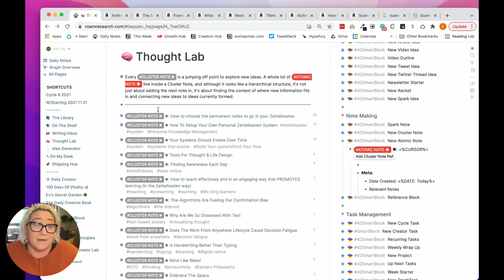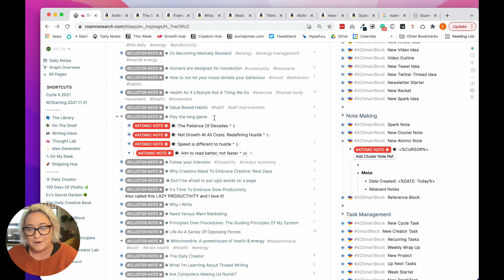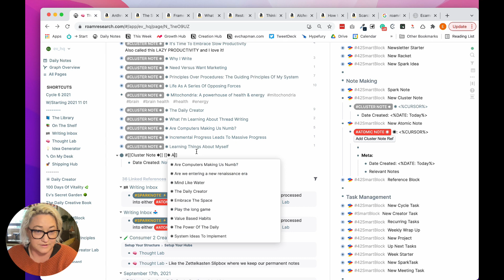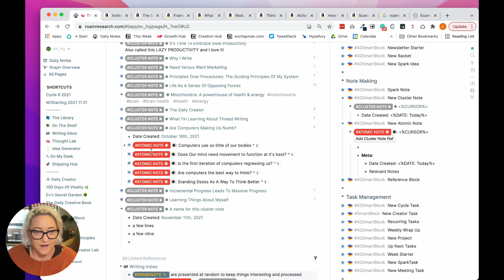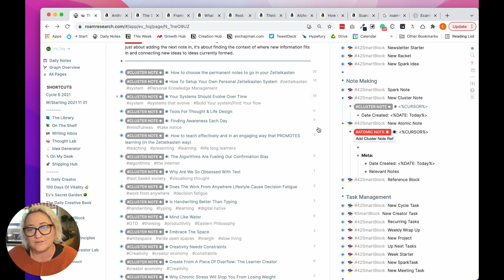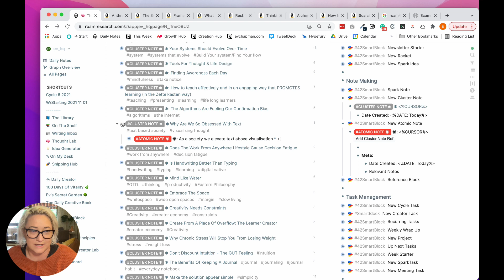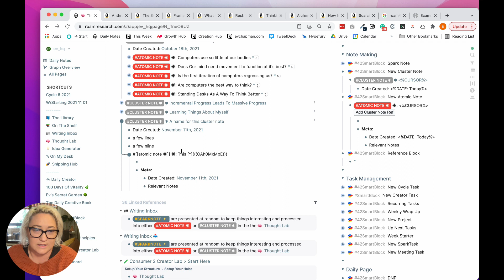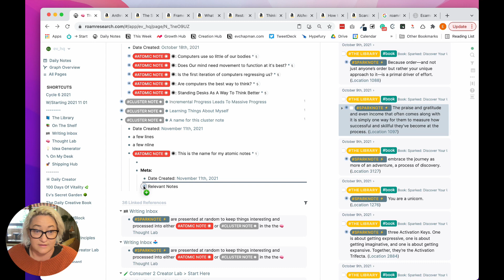How To Build A Zettelkasten Notes System In Roam Research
In today's video I'm going to walk through my ThoughtLab, which is where I keep all my permanent notes in Roam Research. I have some fun templates and ways I track notes, so enjoy.

👉You will need Roam42 SmartBlocks installed to use the atomic notes button that adds the alias.
👉If you want your Roam to look like mine you can access my public CSS page in my Roam Garden